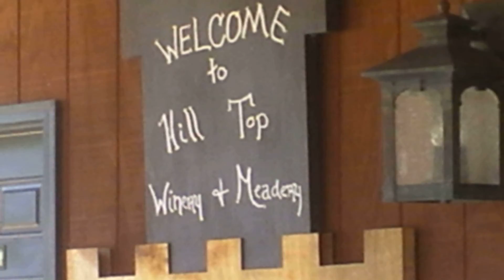Hill Top Berry Farm - Enjoying some fruit wine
A different kind of winery in Virginia:  All non-grape fruit wines and meads